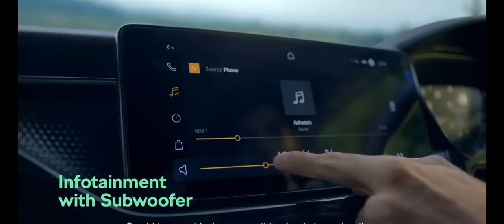Skoda Kylaq 2025 The Future of SUVs Revealed! | Kylaq Everything you need to know before you buy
Design: The Kylaq showcases Škoda's bold new design language, featuring sharp lines, a dynamic silhouette, and an updated front fascia. The spacious interior is crafted with high-quality

materials, offering both comfort and style. Performance: Equipped with a range of efficient engine options, including petrol, diesel, and hybrid variants, the Kylaq promises a balanced blend of power and fuel efficiency. Expect smooth handling and a comfortable ride, whether you're navigating city streets or exploring off-road.

Safety is a priority, with multiple airbags, lane-keeping assist, and adaptive cruise control.

Space & Versatility: With ample cargo space and flexible seating configurations, the Kylaq is perfect for families and adventurers alike. Enjoy the convenience of smart storage solutions that enhance practicality for everyday use.

Eco-Friendly Options: Škoda is committed to sustainability, and the Kylaq includes eco-friendly features, including hybrid technology and a focus on reducing emissions. skoda kylaq,skoda kylaq 2025,2025 skoda kylaq,kylaq, 2025 skoda, skoda 2025,kylaq 2025,2025 kylaq, skoda 2025 kylaq, skoda, 2025 skoda kylaq performance, skoda kylaq compact suv,skoda kylaq launch, skoda kylaq interior, skoda kylaq india

Join us as we explore the Kylaq's exciting features, its competitive positioning in the SUV segment, and what it means for Škoda's future.